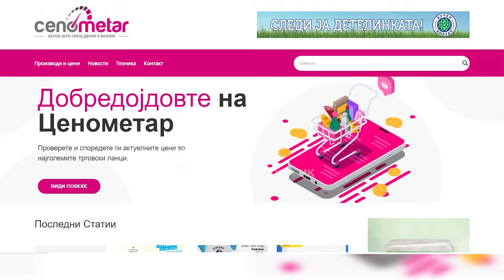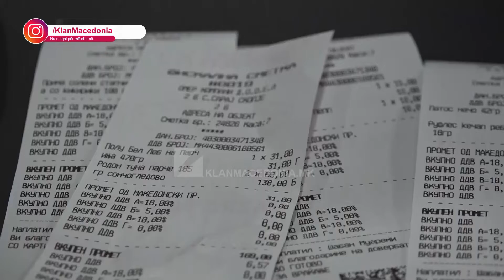CENOMETAR.MK: VALË SHTRENJTIMESH GJATË FUNDJAVËS